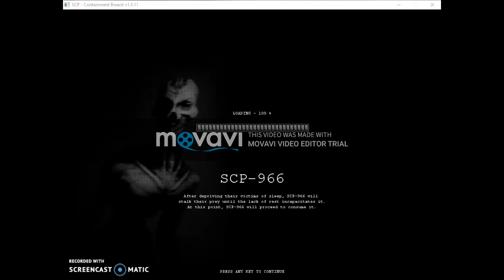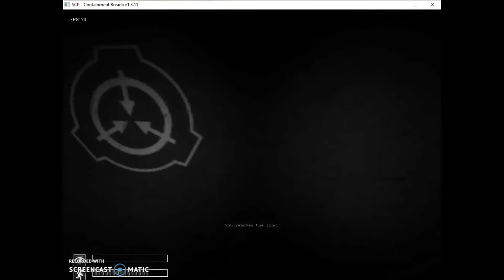scp containment breach part 3 (plague doc and doggo)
an error ocoered and i lost some footage sorry about that